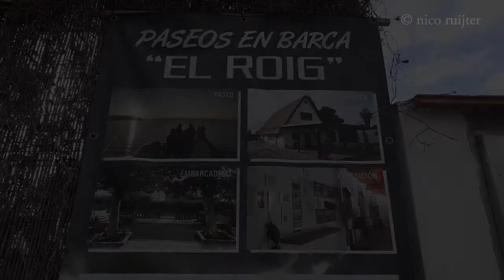Valencia albufera filmpje met Louis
Albufera Natural Park Tours
The Albufera area is home to Spain largest lake and some of the country’s most scenic wetlands and lagoons. The natural biodiversity of the area contains hundreds of native plants. Nearly 100,000 species of birds can be found as well, including some rare and endangered types. Birdwatching can be done either by land or on the water by boat.

Traditionally fisherman have been of utmost importance to the economy and culture of Albufera, with their thatched roof houses (called ‘barracas’) dotting the landscape. Rice production is also significant here, in fields surrounding the area. The marriage of the two is evident in the region’s most famous dish, paella valenciana, which is served in nearly every restaurant here.

Albufera was once a marine gulf, and is still connected to the sea by various waterways. Today it is a peaceful place to escape the city and enjoy some time immersed in nature.
Practical Info
To get to Albufera, take the number 25 bus from Valencia to either El Palmar or El Perellonet. The edge of the park is only 7 kilometers from Valencia. Albufera is great to visit year-round.